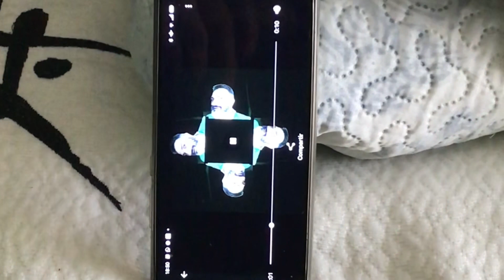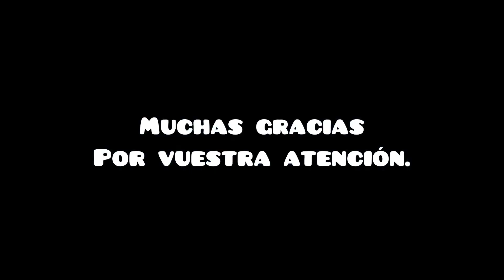Canelo Holografico. 有趣的物理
Hago un holograma de mi mismo para presentar mi canal de YouTube “Universo Canelo”. Pocas veces aparece un efecto tan magnifico con tan sencillos elementos como en este nuevo vídeo. He logrado de forma sencilla crear mi propio holograma. Me recuerda a películas como “Star Wareen” y otros films de ciencia ficción. universo randomthinks. 有趣的物理